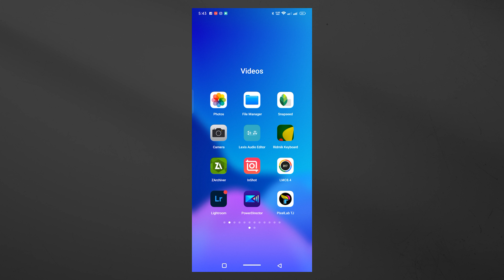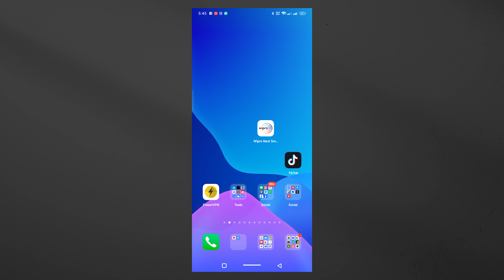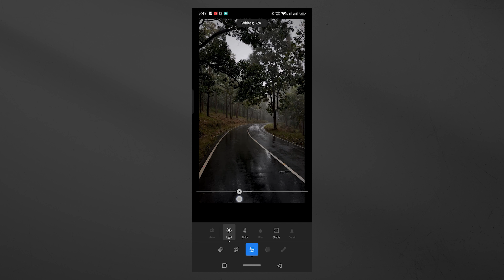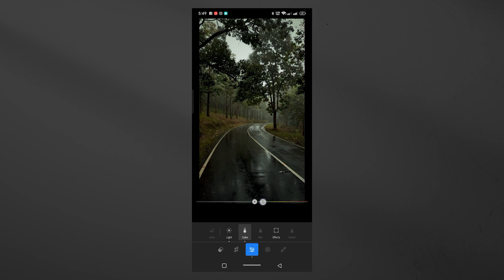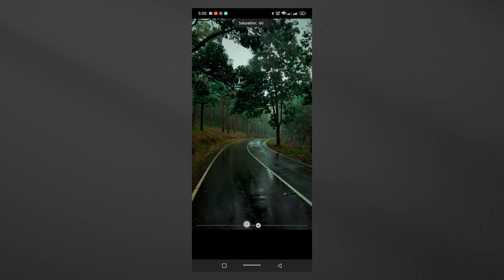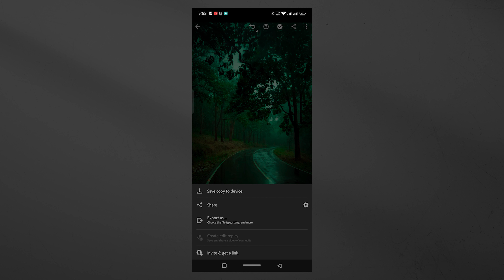Hollywood Cinematic Colour Grading My Video || How To Colour Grading Like This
Lightroom Update V